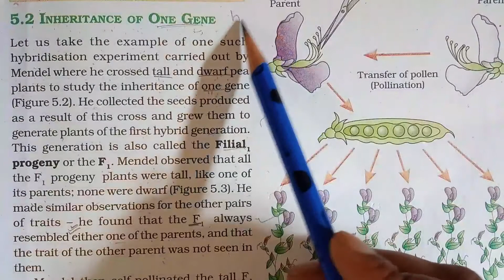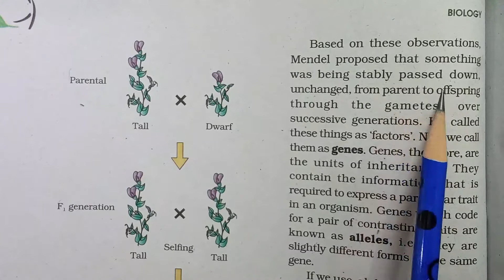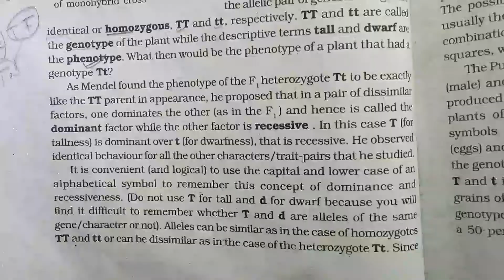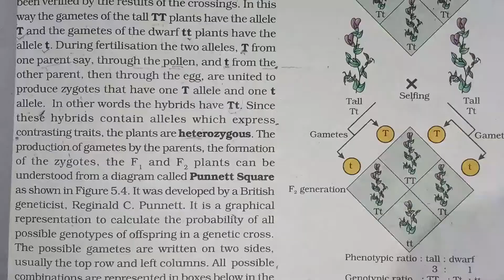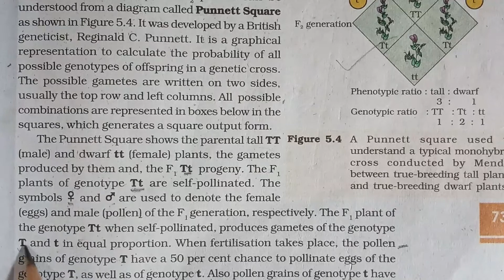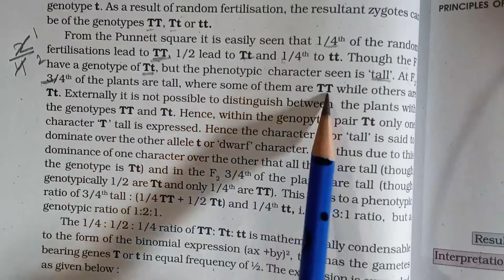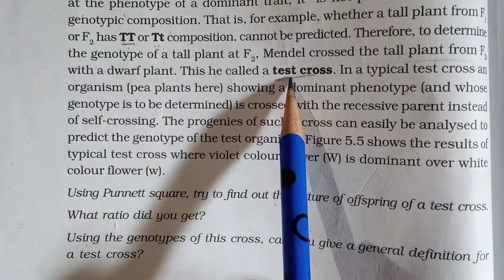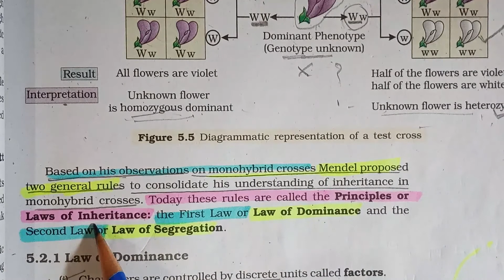12 Class Biology | Genetic and evolution | Medical exam | Preparation of medical exam | NEET